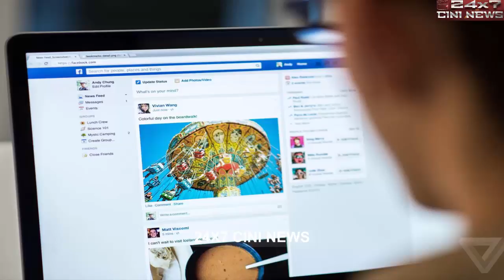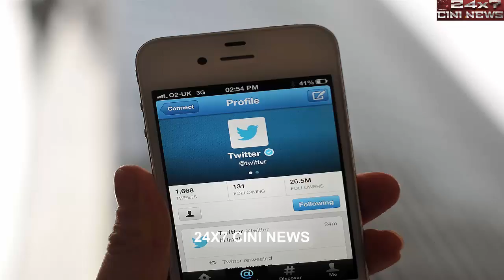பேஸ்புக், டுவிட்டர் பக்கத்தில் ஆக்டிவாக இருப்பவர்களுக்கு வேலை!